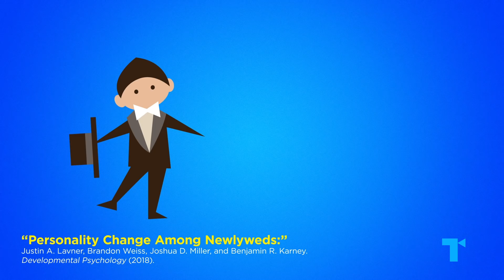The Simpsons' Homer and Marge - Why Women Settle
Use this link to receive a free 30-day trial of Sundance Now Sundance Now is your home for prestige drama, international thrillers, bone-chilling true crime, and more. StartSomethingNew | The Simpsons’ Homer and Marge have been together for decades, yet on the surface they usually seem like a terrible match. What is the reason behind this mismatched relationship’s long lifespan? Why do some many marriages like this seem to work out just as well? Watch this video for our deep dive into the dysfunctional TV marriage.